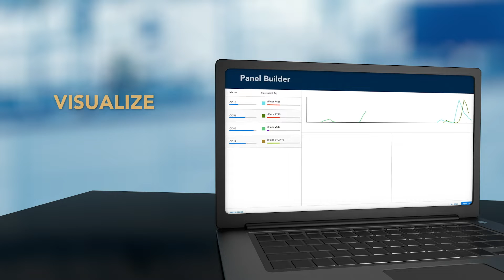Introducing Cytek Cloud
Streamline Your Experimental Workflow with Cytek® Cloud